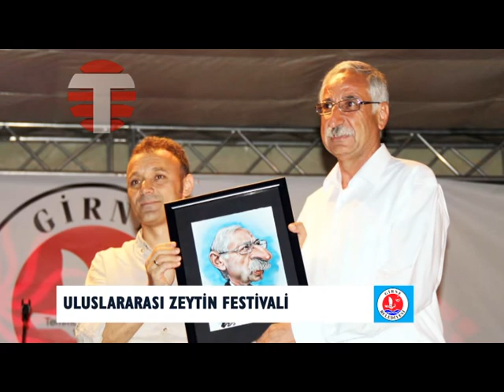7 Girne Belediyesi ZEYTİNLİK